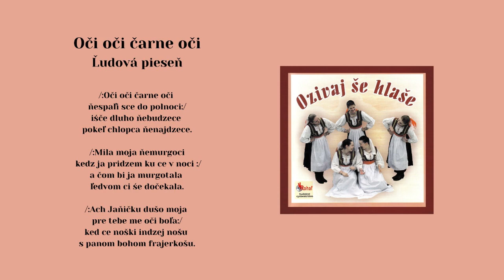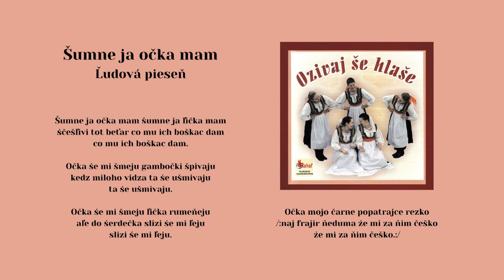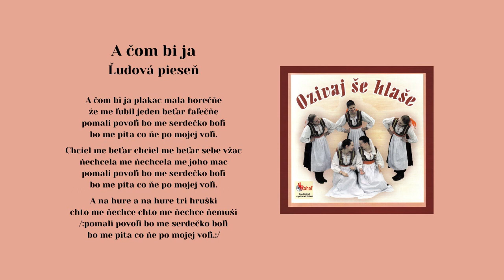09 TVORIVÍ UMELCI ŠARIŠA, východniarske ľudové piesne, Videorohaľ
*Kúpiť album "Tvoriví umelci Šariša - Oživaj še hlaše" piesne mp3 na USB kľúči:*

00:00 Oči oči
01:43  Šumne ja očka
03:03 Komanička drobna
03:28 A čom bi ja plakac

Stiahni text piesne A čom bi ja plakac:

Snahou Občianskeho Združenia tvorivých umelcov Šariša a jeho riaditeľa Miroslava Fabiana, je hľadať ľudové umenie v tradičnej podobe a uchovať ho vo forme umeleckého diela. Na jeho prvom CD sa spevom predstavujú: Miroslava Blichárová, Katarína Lukčíková, Monika Malíková, Dáša Timková, PaedDr. Irena Veverková, Jaroslav Baláž a Pavol Pribula